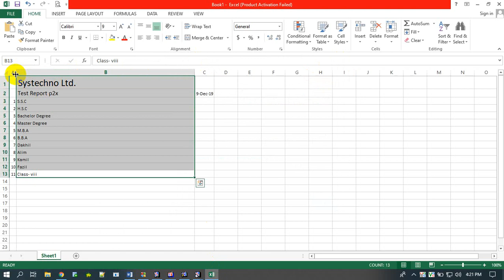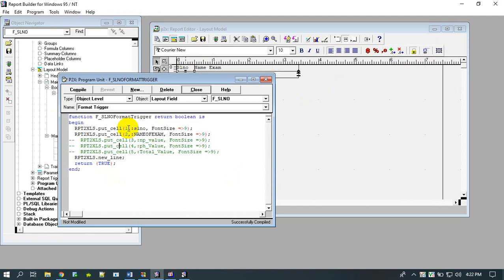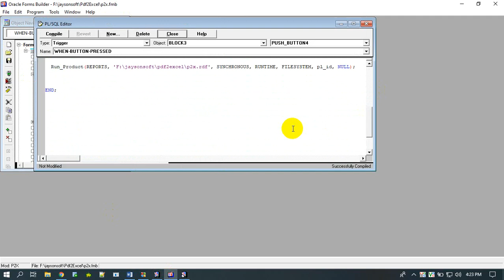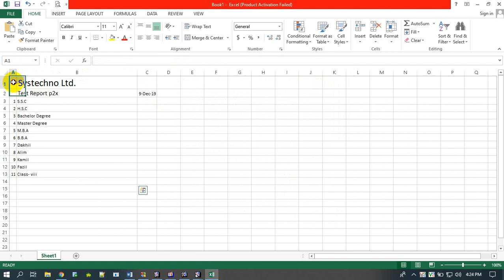How to Export PDF to Excel Oracle Report 6i | Muhammad Abdul Quium (V-122)